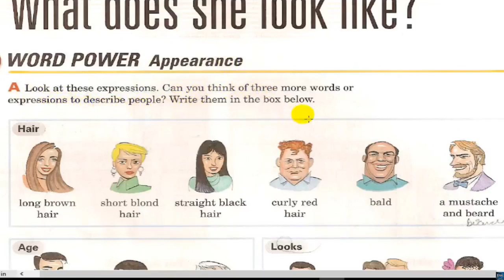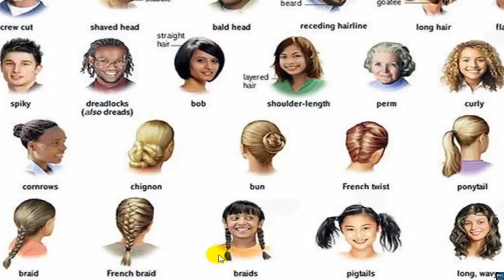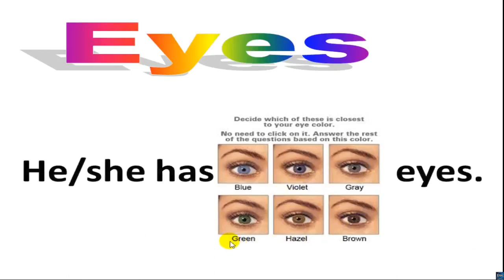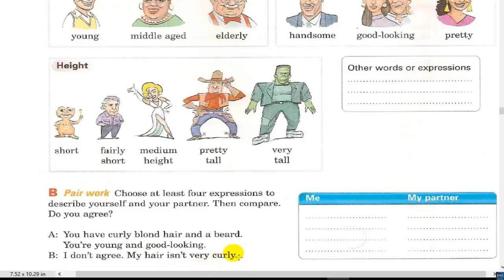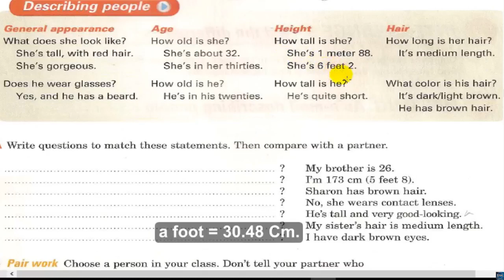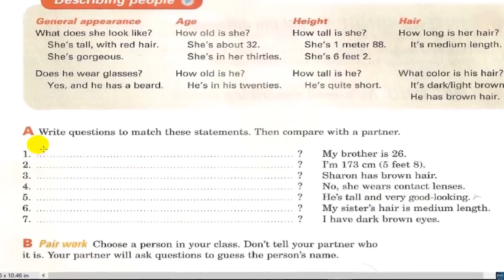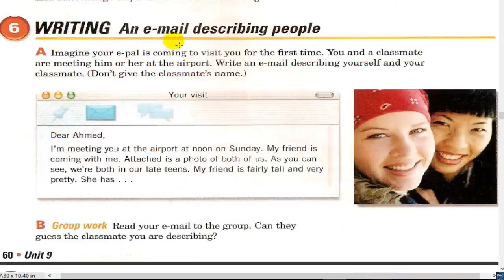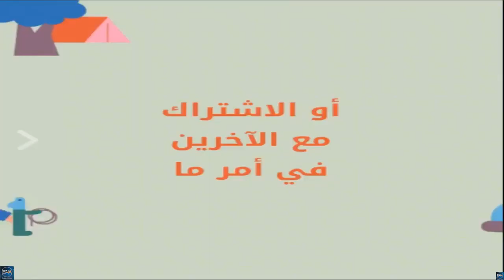interchange 1 unit 9 part 1 4th edition english4all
The video includes explaining unit 9 part 1 of Interchange 1  (4h edition ) + describing people  power point + vocabulary of unit 9 part 1